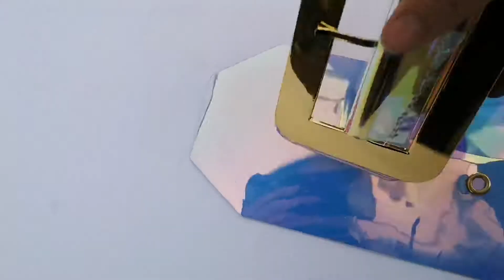Amazing clear iridescent wide belt